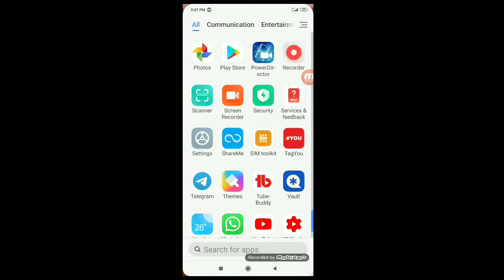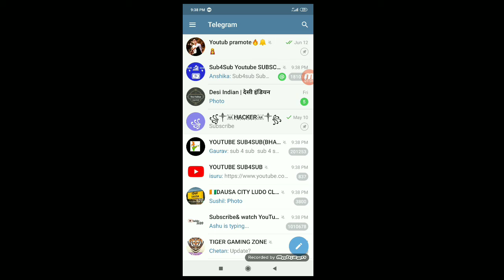Youtube subscriber kaise badhaye 🔥 7 din me 1k subscriber 4000 hour pura kare 2020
So in this video I am going to tell you a way to get YouTube subscribers. Aaj aap is video me WO tarika janenge jisme aap aasani se YouTube subscribers badha sakte hain. To video ko pura dekhiyega. Video pura dekhne k bad aap Hume comments box me comments jaroor dijiyega. luckypandey2m Agar aap humse kisi bhi tarah ka questions puchna chahte hain to plz aap Hume comment box me question jaroor puchiyega. Or humare or bhi videos ko dekhne k liye aap humare channel par jaiye or humare exiting video bhi jaroor dekhiyega. in this video questions are solved.. YouTube subscribers kaise badhaye. subscribers kaise badhaye. 6) how to increase subscribers on YouTube channel. subscribers kaise badhate hain. subscribers badhane ke tarike. YouTube subscribers kaise paye. how to get YouTube subscribers. how to get subscribers on YouTube channel. how to get subscribers. how to increase subscribers. subscribers on YouTube channel. YouTube subscribers kaise badhaye, YouTube subscribers badhaye, subscribers kaise badhaye, YouTube subscribers kaise banaye, YouTube par subscribe kaise badhaye, subscribers kaise badhaye, subscribers kaise badhaye 2019 YouTube subscribers, YouTube me subscribe kaise badhaye, YouTube subscribers kaise badhaye 2019 YouTube subscribers badhaye Hindi, YouTube par subscribers badhaye ka tarika, how to increase subscribers on YouTube channel, YouTube channel par subscribers kaise badhaye